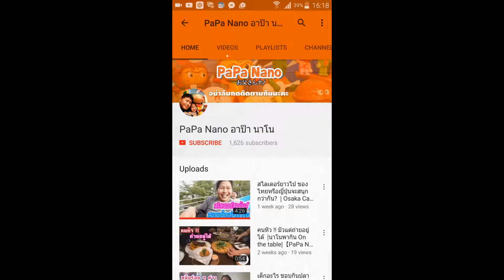ไปเที่ยวญี่ปุ่น แต่ขอร่ายเวทย์มนต์ที่ฮ่องกงก่อนนะ Magic Show@Hongkong Airport |【PaPa Nano】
ไปเที่ยวญี่ปุ่นคราวนี้ มีเวลาได้แวะฮ่องกงแปบนึง
แล้วก็ไม่ผิดหวัง ที่สนามบินฮ่องกงมีอะไรให้ทำเยอะแยะเลย 😀

⭐ น้องนาโนตะลุยเมืองของเด็กคิดส์ซาเนีย ⭐

⭐ ตามล่าหาปิกาจูและเหล่าโปเกม่อนกับน้องนาโน ⭐

💛💛💛ติดตาม + พูดคุยกับพ่อเป้และน้องนาโนได้ที่ 💛💛💛